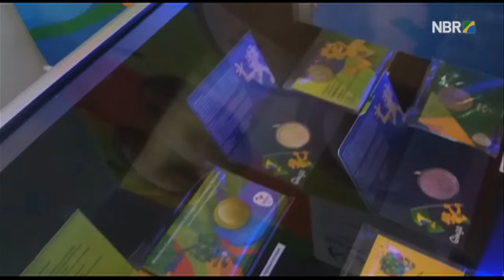Casa da Moeda lança medalhas comemorativas dos Jogos Rio 2016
ESPECIAL WEB - 09.06.16: Casa da Moeda lançou, nesta quinta-feira (9), medalhas comemorativas dos Jogos Olímpicos e Paraolímpicos Rio 2016. As medalhas podem ser adquiridas pela população como recordação das competições.